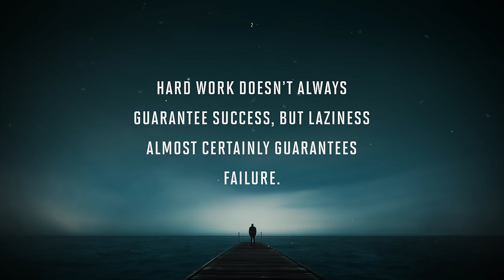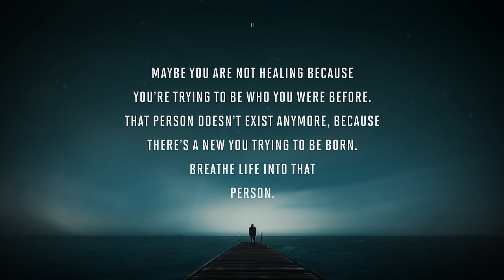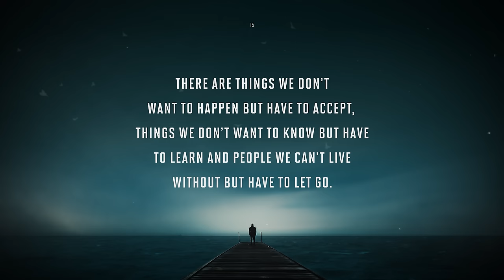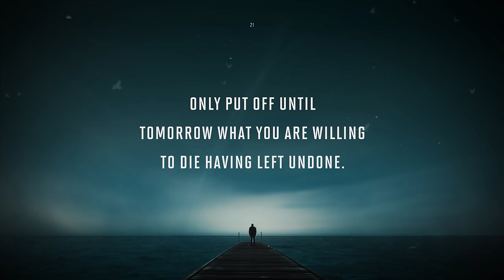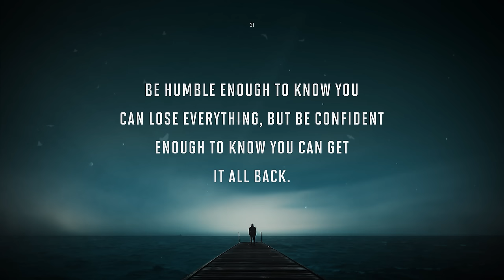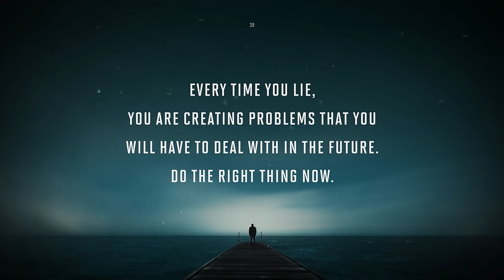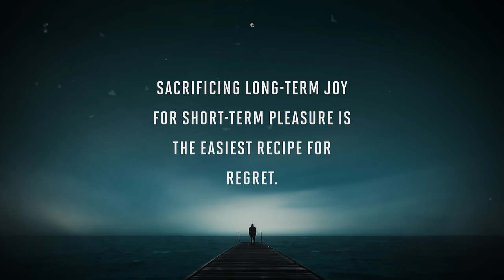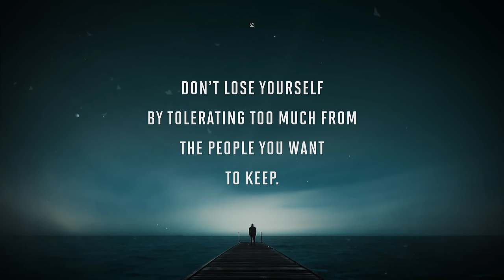Your Future-Self Begs You to Learn These Life Lessons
Check out his amazing works!